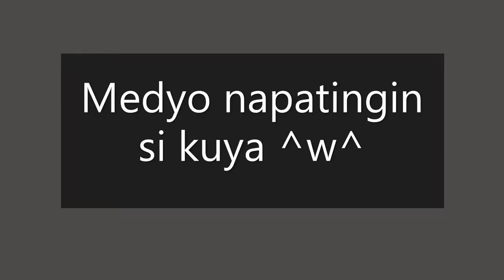Social Experiment (ComSoc): "Hi" Prank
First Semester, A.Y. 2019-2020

Mennard Amorante
Jaymark Lara
Lheo Lusabio
Laika Betuin
Peniel Mabana